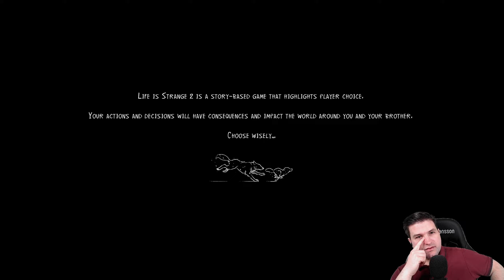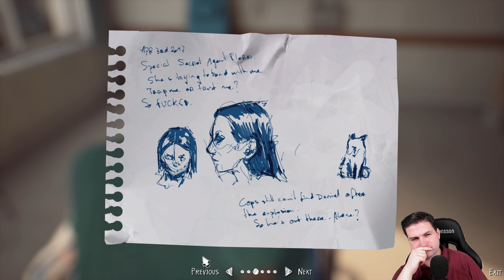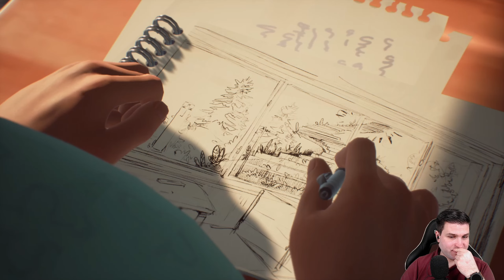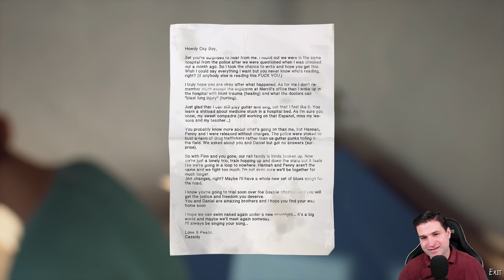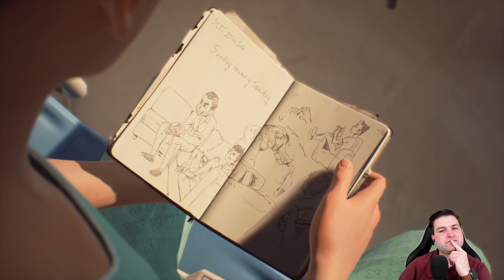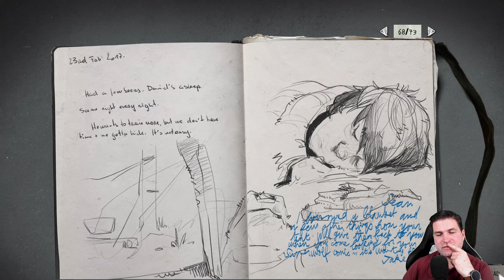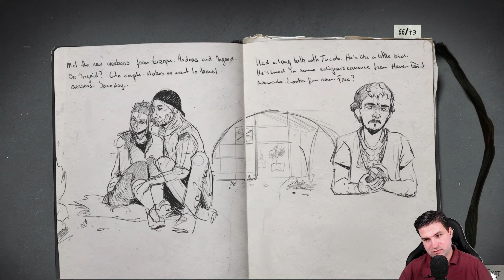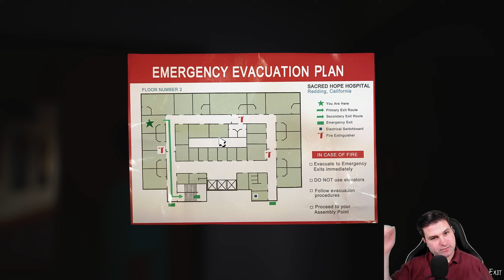[GAMING] Life Is Strange 2 #7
Sean kórházba kerül, Daniel kiléte nem ismert, és az FBI is arra készül, hogy elszállítson minket egy napon belül.